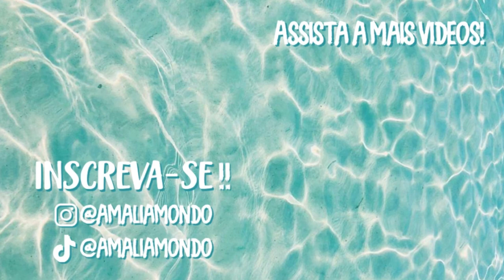vlog: formaturas🥂🎓🥳 (colégio marista & são bento)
oii gente, tudo bem com vocês? se você ainda não sabe, eu libero vídeo uma vez por semana!! espero vocês por aqui hehe🦋

✰me siga nas redes socias:
•vsco: amaliamondo

✰perguntas frequentes:
•idade: 17 anos
•câmera: iphone 8plus
•editor: inshot